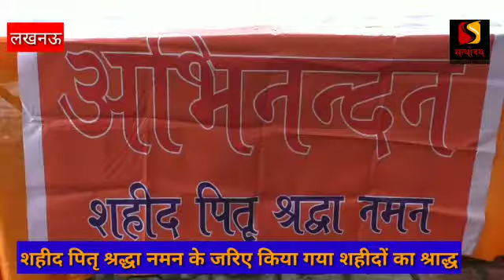शहीद पितृ श्रद्धा नमन के जरिए किया गया शहीदों का श्राद्ध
कर्तव्या फाउण्डेशन की ओर से शहीद स्मारक स्थल पर शहीद पितृ श्रद्धा नमन कार्यक्रम का आयोजन किया गया। इस मौके पर उपस्थित लोगों ने स्वाधीनता आन्दोलन, राष्ट्र विभाजन व राष्ट्ररक्षा में शहीद हुए असंख्य क्रान्तिवीरों को श्रद्धांजलि दी।